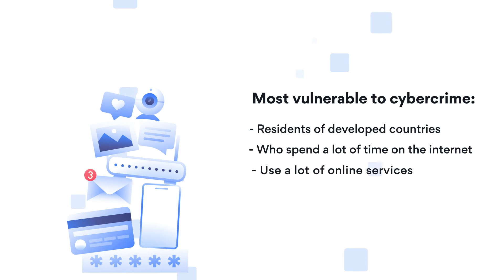Cybercrime and how to avoid it | NordVPN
Cybercrime is an incredibly complex topic. Just like everyday crime, cybercrime can take on many shapes and be committed by various entities. In this video, you’ll find out about more common forms of cybercrime and the security measures you should take to avoid it.

Contents of the video:

0:00 What is cybercrime
0:19 Malware
0:29 Trojan
0:36 Becoming a cybercrime victim
0:54 Cybercrime research (CRI)
1:08 How to prevent cybercrime

Cybercrime is any unlawful activity that involves computers or their networks. A computer may be a target of cybercrime, or it can be a tool that is used to commit it.

NordVPN’s newest research shows that residents of developed countries who spend a lot of time on the internet, use a lot of online services, and earn higher wages are at a much higher cyber risk. If you’re worried about cybercrime, do something about it.

Start with NordVPN, which secures your internet traffic and hides your virtual location

If you want to find out more about NordVPN’s research on cyber risk, you can find the full Cyber Risk Index report